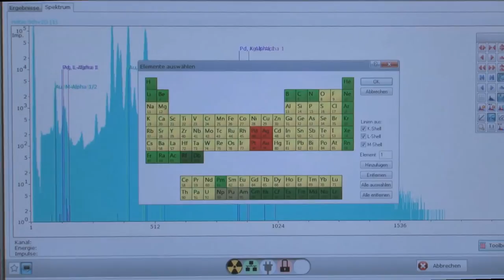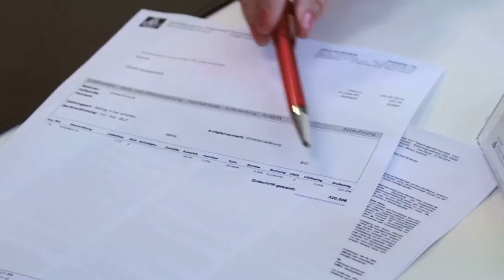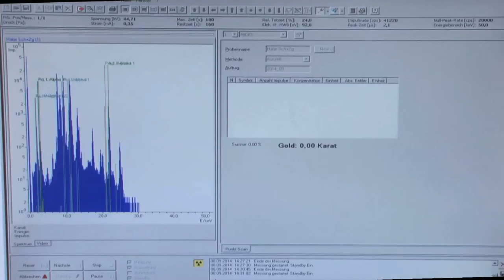Norddeutsche Edelmetall Scheideanstalt GmbH (Unternehmensfilm)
Die Norddeutsche Edelmetall Scheideanstalt GmbH in Norderstedt bei Hamburg arbeitet als einzige Scheideanstalt Norddeutschlands auch für Privatkunden mit Kleinstmengen.

Edelmetalle wie Alt- und Schmuckgolde, Zahnlegierungen oder Silber können hier direkt verkauft werden. Die Aufarbeitung und Analyse von Wertmetallen erfolgen hier anders als bei Kleinbetrieben nach internationalen Standards. Das rechnet sich für Kunden zu ihrem Vorteil.

Marktaktuelle Ankaufs- und Verkaufskurse für Edelmetalle und eine schnelle Auftragsabwicklung gehören genauso zum Portfolio des Unternehmens, wie systematisch korrekte und technisch einwandfreie Wertermittlungen und Analysen.

Viele Tausend Aufträge pro Jahr erfolgen auf dem Versandweg.

Neben den Auf- und Umarbeitungen der Edelmetalle führt die Edelmetallaffinerie in Norderstedt sämtliche Schmelz-, Elektrolyse-, Guß- und Analyseleistungen auf hochmodernen Anlagen vor Ort durch. Die neuen chemischen und technisch-physikalischen Reaktoren ermöglichen eine absolut umweltfreundliche Rückgewinnung von Feinmetallen wie Silber, Gold, Platin und Palladium.

Kunden aus ganz Deutschland und dem europäischen Ausland können sich den Wert ihrer Edelmetalle zu marktaktuellen Konditionen auszahlen lassen. Gelieferte Edelmetalle können auch zu Blechen, Drähten oder Granulaten verarbeitet werden. Viele Kunden wählen auch die Rücklieferung von Feinmetall-Barren mit einer Reinheit von 99,99%, die für die Geldanlage geeignet sind. Solche Barren sind zertifiziert und damit international handelsfähig. Hierzu bietet das Unternehmen einen Hol- und Bringservice an.

Der Direktverkauf an die Norddeutsche Edelmetall Scheideanstalt brachte für mich einen höheren Zahlbetrag und die Sicherheit einer korrekten Wertermittlung. Warum soll ich zum Goldankäufer, wenn der seine angekauften Teile auch an die Scheideanstalt weiter verkauft?

Neben den Leistungen rund um die Edelmetallverarbeitung bietet die Norddeutsche Edelmetall Scheideanstalt ihren Kunden als besonderen Service auch eine Begutachtung von Diamanten oder ‚besonderen Stücken’. Die geprüfte Sachverständige und Gutachterin für Edelmetallanalytik und Diamanten erbringt diese Leistung kostenfrei und für den Kunden unverbindlich.
Besuchen Sie uns  oder lassen Sie Ihr Material einfach von uns abholen, bundesweit!